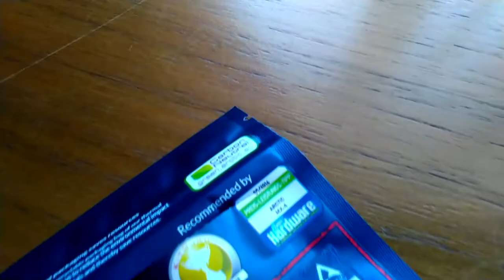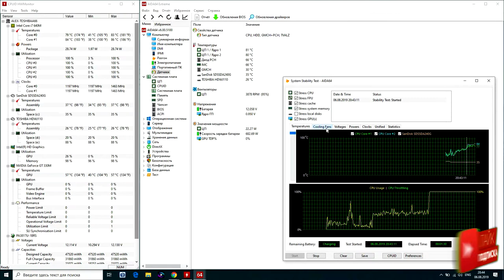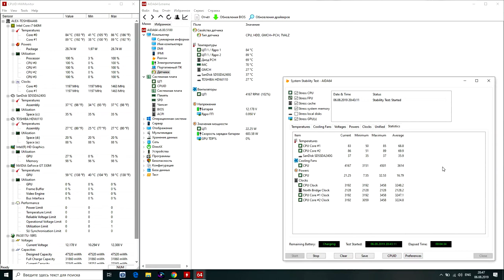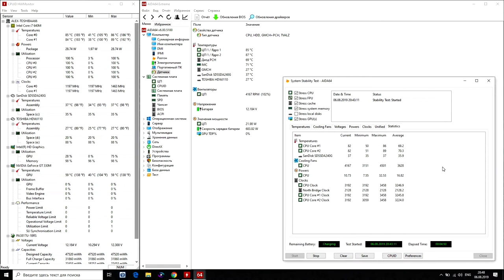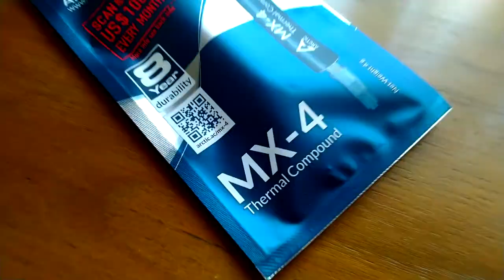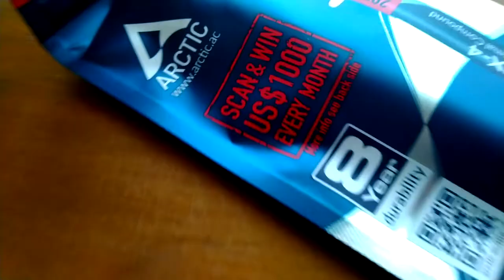Термопаста ARCTIC MX-4 (новинка 2019).S01E02. Полный тест после 2,5 месяцев!)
Вторая часть! Состав ARCTIC MX-4 состоит из углеродных микрочастиц, которые обеспечивают чрезвычайно высокую теплопроводность. Это гарантирует, что тепло, выделяемое процессором или графическим процессором, рассеивается быстро и эффективно. MX-4, превосходный по производительности, - лучший компаньон для оверклокеров и энтузиастов.